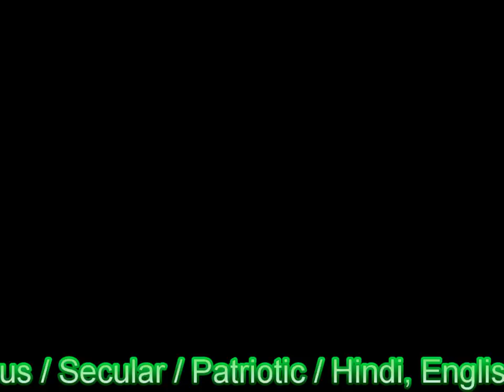Tarijokma Na.a Antangko_New Garo Gospel Song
This song has uploaded only for the advertisement kindly contact the owner or producer for the full audio/video.
Singer : Tengkime Sangma
Composer : Ringrang Sangma
Producer : Lebistone Sangma
Recorded at :